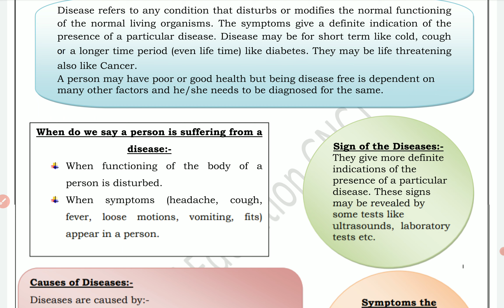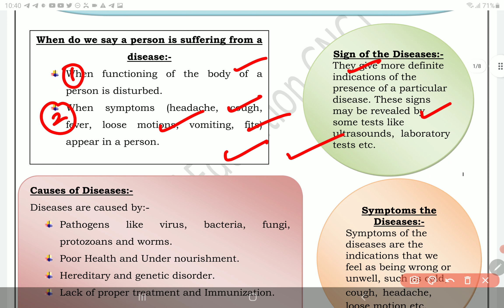Class 9 science worksheet 103 English medium 14 March | 9th Science worksheet 103 14 March | PCMB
Class 9 science worksheet 103 English medium 14 March | 9th Science worksheet 103 14 March | PCMB DIGITAL GURUKUL